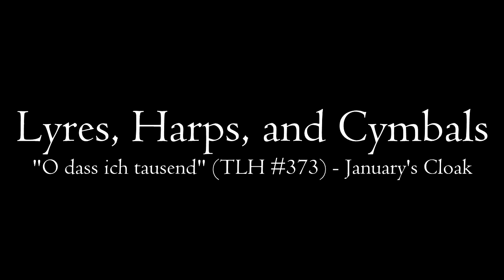LHC: "O dass ich tausend" (TLH #373) - January's Cloak